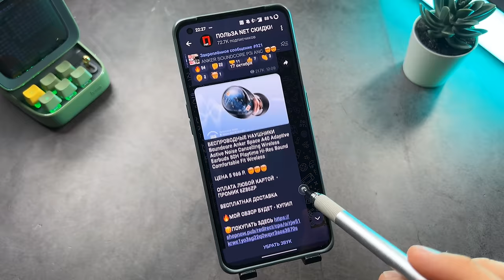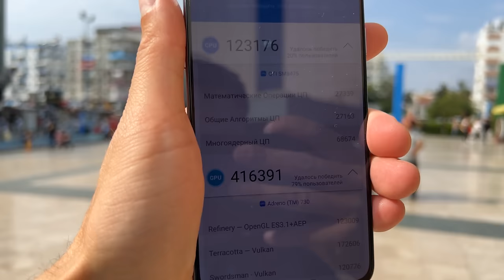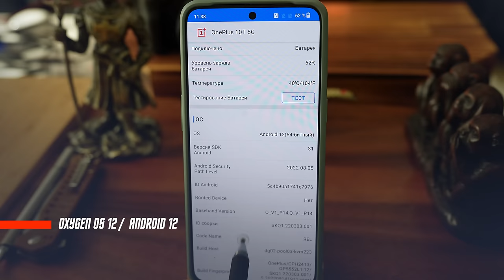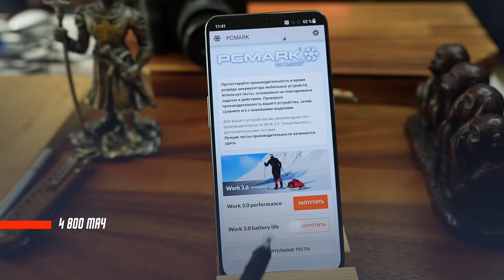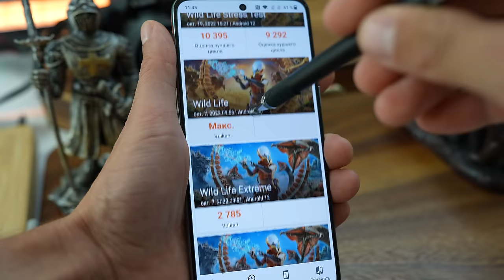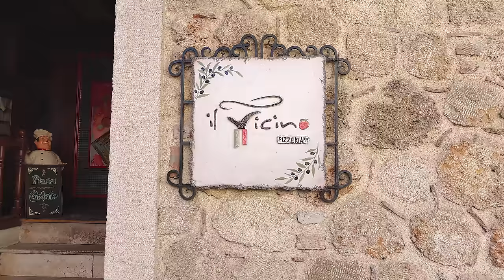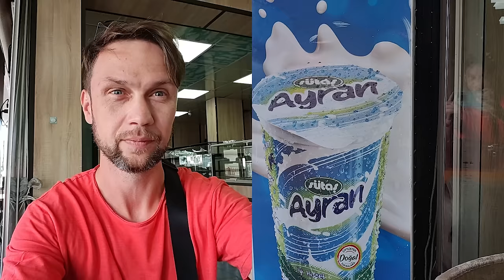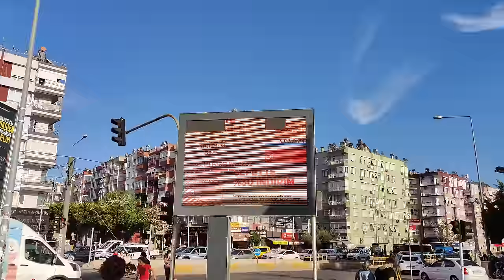УДИВИТЕЛЬНЫЙ СУБФЛАГМАН 🔥 СМАРТФОН OnePlus 10T 5G / OnePlus Ace Pro Snap 8+ Gen 1 Fluid AMOLED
✅✅✅✅РАЗЫГРЫВАЮ🔥🔥🔥🔥🔥🔥

30 числа каждого месяца розыгрыш 🔥5и Mi Band 6. ми бэнд 6 - 5 штук) ежемесячно🔥🔥🔥